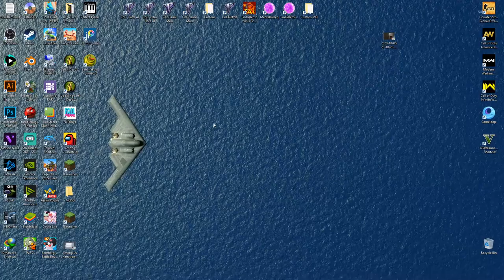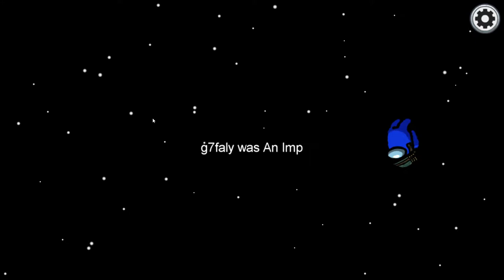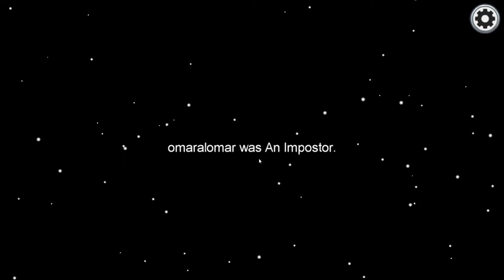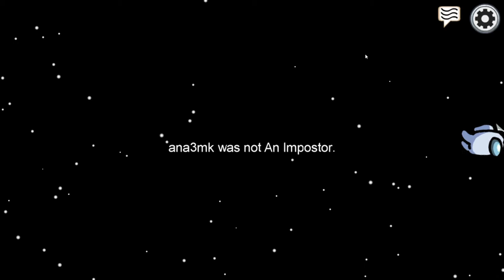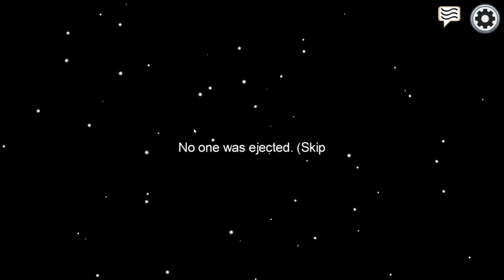Among Us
Yosef Anan#9239